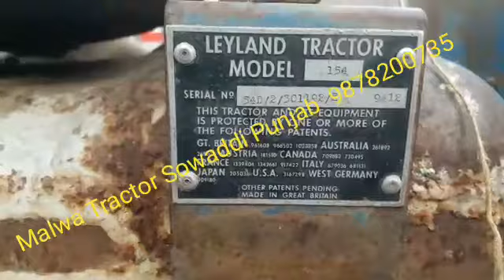Modify Job Leyland 154 Model 1964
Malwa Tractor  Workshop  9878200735